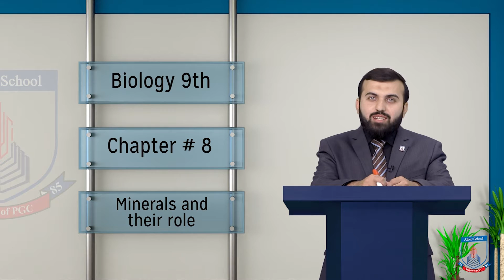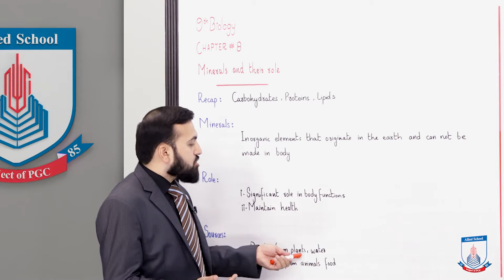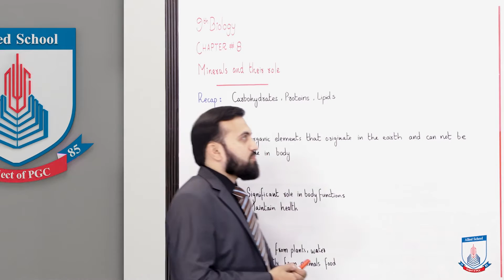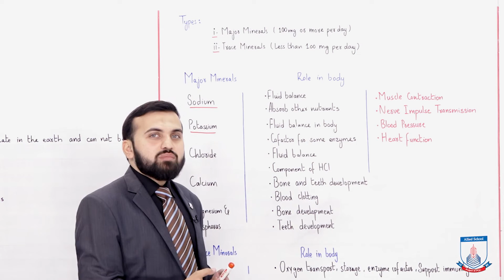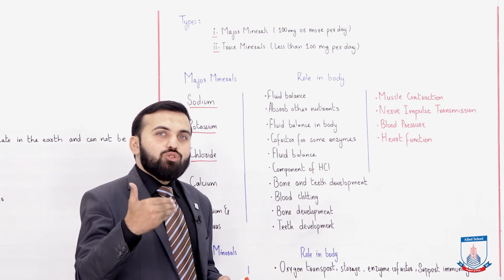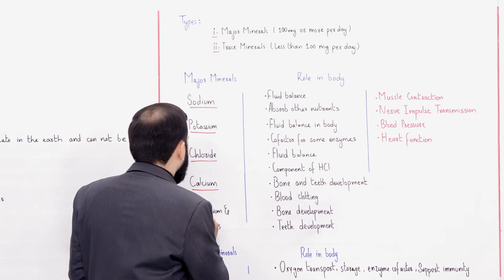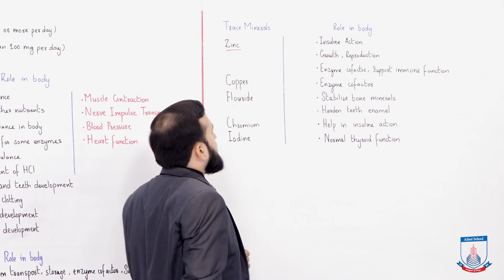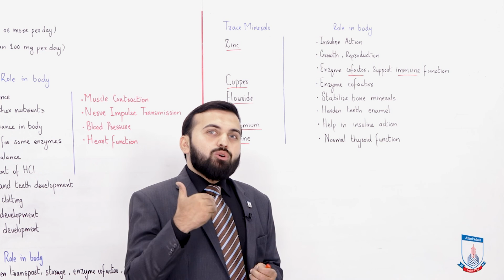Class 9 - Biology - Chapter 8 - Lecture 05 Minerals - Allied Schools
"In this lecture we will cover the topic of Minerals.
minerals and their role"